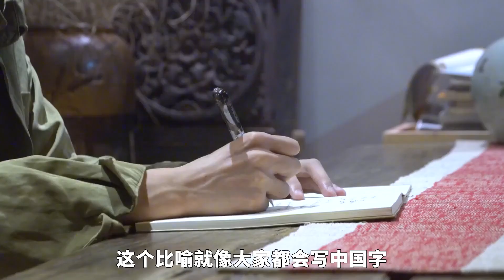德尔塔毒株又返场了？莫恐慌，病毒演化不是这个套路。